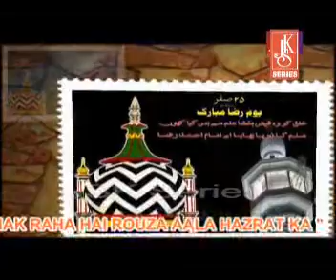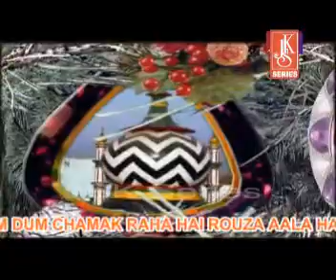Sajjad Nizami_Dum Dum Chamak Raha Hai Rauza Aala Hazrat Ka